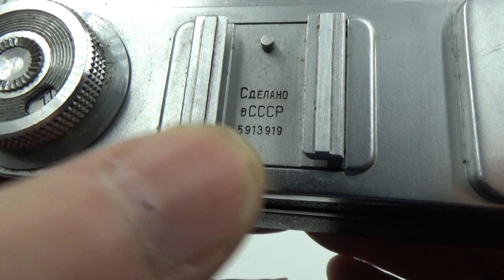KIEV 4A USSR Russian 35mm Contax copy Camera + Jupiter 8m lens #5913919